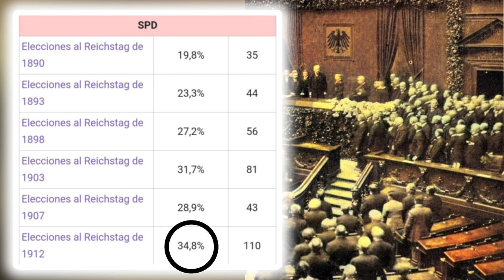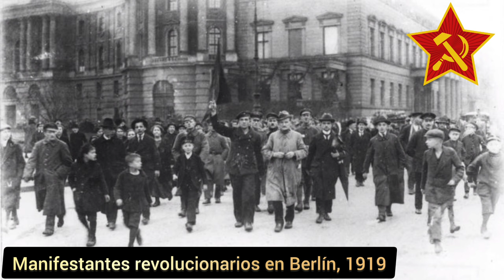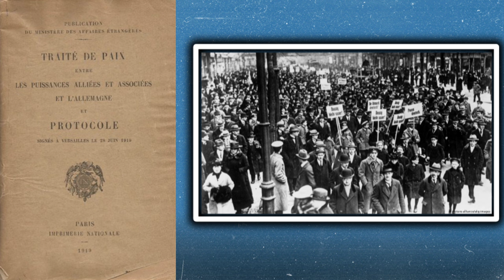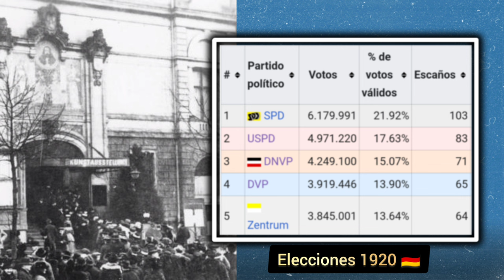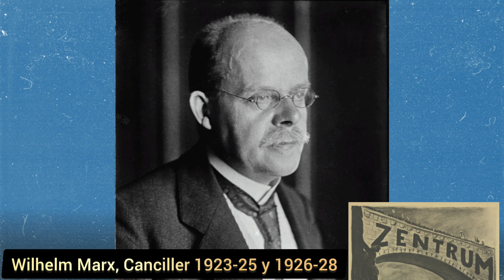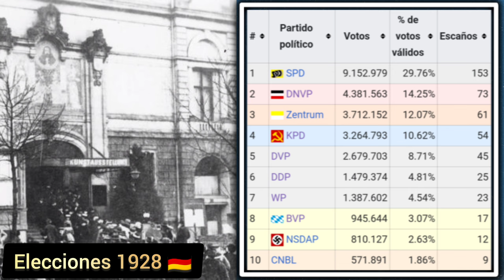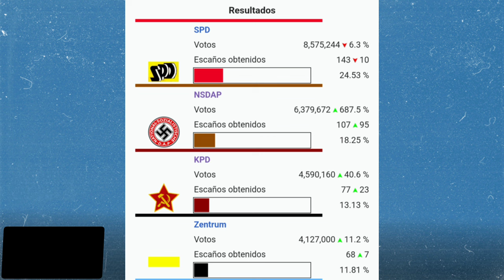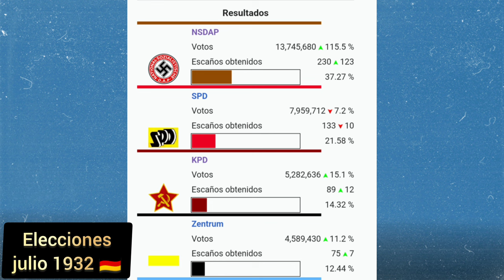WEIMAR, la república que nació muerta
Tuvo 14 años de vida, fue proclamada por los socialdemócratas y existió en el período de entreguerras, entre 1918 y 1933. Fue un producto directo de la Primera Guerra Mundial, ya que los aliados, especialmente EEUU, querían para Alemania una democracia republicana y terminar con las monarquías en Europa. El sueño aliado se cumplió con la abdicación del Kaiser Guillermo II, que se concretó el 9 de noviembre de 1918.

Hablamos obviamente de la República de Weimar, un experimento que desconcertó a la política alemana y fue incapaz de garantizar la estabilidad. De entrada se enfrentó a una revolución comunista al estilo ruso, luego sufrió una hiperinflación, la ocupación militar francesa y una serie interminable de intentos de golpes de estado, levantamientos y atentados que hicieron inviable el orden político.

Pero el mayor golpe provino de la propia democracia, cuando en 1930 los grandes partidos nacionalistas encontraron el frente más fanático y genuino de todos, el Partido Nacionalsocialista de los Trabajadores Alemanes, liderado por Adolf Hitler.

Hoy en Storiopolis vamos a ver el inicio, el desarrollo y el desenlace de la primera República alemana, un sistema de gobierno que nació con los días contados.

Fuentes:
-El modernismo reaccionario. Tecnología, cultura y política en Weimar y el Tercer Reich, de Jeffrey Herf
-La república de Weimar: una democracia inacabada, de Horst Moller
-La Alemania de Weimar. Presagio y tragedia, de Eric Weit
- Además, como miembro podés pedir un tema de historia a la carta a través de un audio de Whats App
🔴 Seguinos en nuestro Instagram!